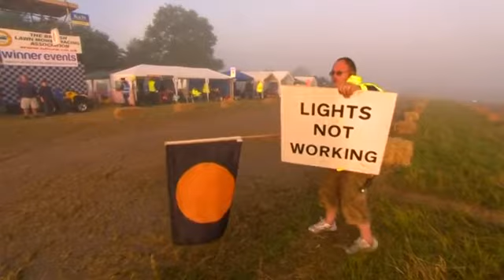Auf dem Rasenmäher durch die Nacht